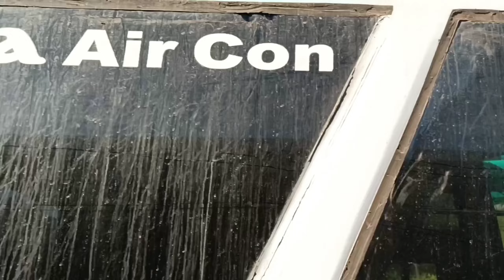এটাই আমাদের সুন্দর বাংলাদেশ - Beautiful Road side view from bus by We5tv- New video about Bangladesh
Beautiful Bangladesh | Road side view from bus by We5TV. A new video about Bangladesh. Field area  of Bangladesh. Village area of Bangladesh. natural scenery of Bangladesh.  Most beautiful and attractive village area in Bangladesh. Attractive natural scenery of Bangladesh. Most beautiful village and field area in BD. Village and village people in Bangladesh.

Best and beautiful natural scenery of Bangladesh.